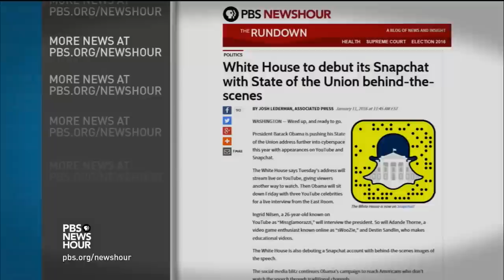Can setting bipartisan goals disrupt political dysfunction?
As the presidential campaigns compete hard to win over voters, the bipartisan group No Labels is trying to bring the parties together, rallying candidates around a policy agenda pledge focused on jobs, Social Security and Medicare, balancing the federal budget and energy security. Judy Woodruff talks to the group’s co-chairs, former Gov. Jon Huntsman and former Sen. Joe Lieberman.